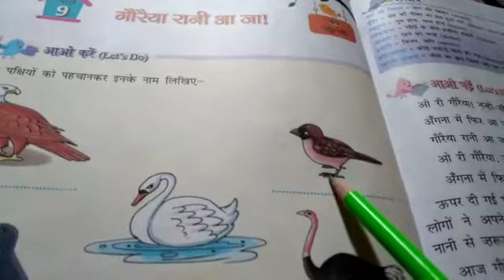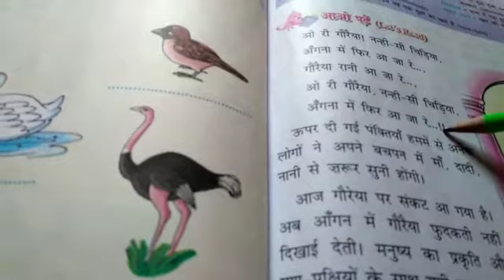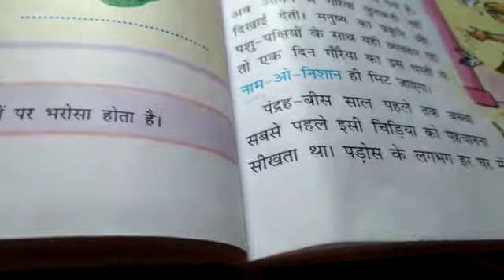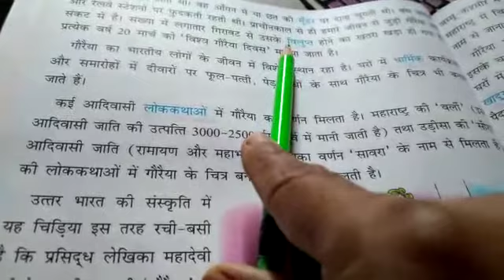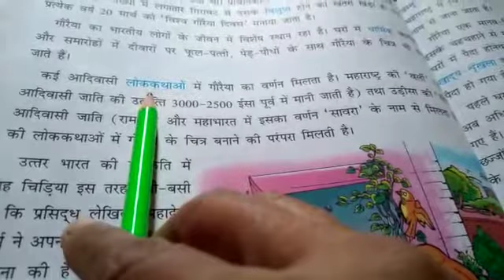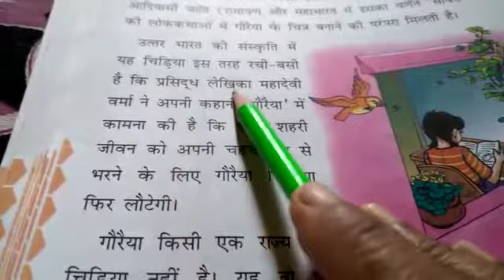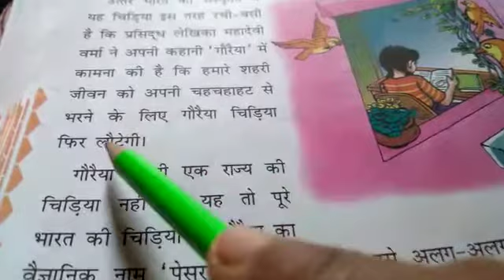Class ‐5, Sub- Hindi, Chapter ‐9, (Gouraiya Rani Aa Ja!), Part ‐1, Date 30/10/2020